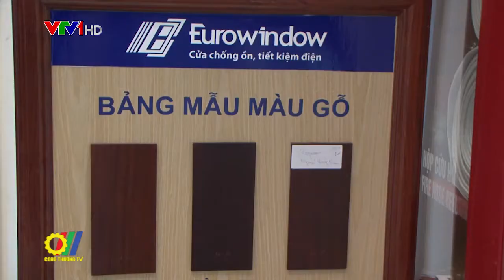Được khuyến mại 100% trong tháng khuyến mại tập trung quốc gia nhằm kích cầu nội địa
Thực hiện hoạt động tháng khuyến mại tập trung quốc gia 2021 các doanh nghiệp, thương nhân sẽ được áp dụng hạn mức tối đa giá trị hàng hóa, dịch vụ dùng để khuyến mại và mức giảm giá tối đa đối với hàng hóa, dịch vụ được khuyến mại tới mức 100% là nội dung đáng chú ý trong buổi giới thiệu về tháng khuyến mại tập trung quốc gia, sẽ được thực hiện trong tháng 7 tới, trên phạm vi toàn quốc nhằm kích cầu tiêu dùng trong nước vừa được Cục Xúc tiến thương mại - Bộ Công Thương tổ chức…